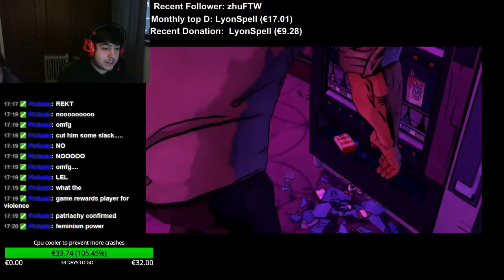The Wolf Among Us walkthrough part 12